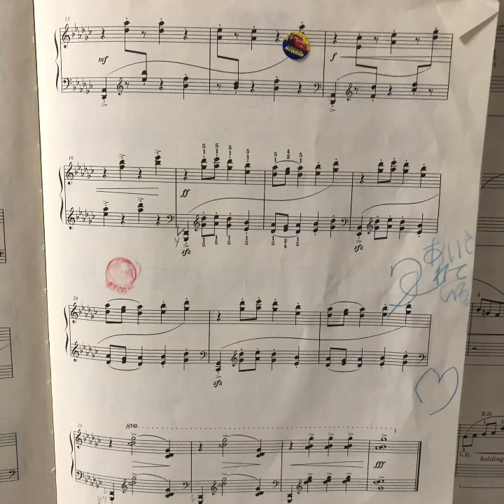中国人の行列(^^♪ ギロック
楽しい音や不思議な音をイメージして弾いてみる(^^♪